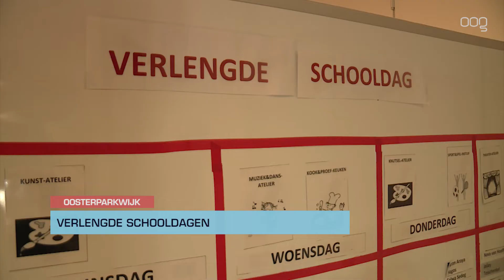Wethouder neemt een feestelijk kijkje bij Verlengde Schooldag op IKC Borgman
Iets meer dan vijf maanden geleden begon IKC Borgman in de Oosterparkwijk met het project Verlengde Schooldag. Wethouder Carine Bloemhoff bracht vanmiddag een bezoek aan het kindcentrum, om te kijken hoe het daar gaat met het project.

Om het feestelijk bezoek van Bloemhoff te onderstrepen kreeg de van een aantal kinderen een dummy. In deze dummy houden de kinderen het wordingsproces van hun eigen kunstenaarschap bij en staat daarmee symbool voor de creativiteit die zij ontwikkelen tijdens de Verlengde Schooldag.

Op de IKC Borgman ging de Verlengde Schooldag in oktober vorig jaar van start. De school was daarmee een van de eerste in Groningen. In totaal doen 20 scholen in Groningen mee met de Verlengde Schooldag. VRIJDAG organiseert de kunstactiviteiten op al deze scholen met zeker 60 kunstdocenten.

“De Verlengde schooldag zorgt ervoor dat kinderen die het het hardst nodig hebben na schooltijd extra vaardigheden kunnen opdoen”, aldus Bloemhoff. “Door de Verlengde Schooldag zorgen we ervoor dat alle kinderen klaar zijn voor de toekomst, door ze te leren wie ze zijn en waar hun talenten liggen. Daarom zetten we de komende jaren in op het verder ontwikkelen van de Verlengde Schooldag in onze gemeente.”